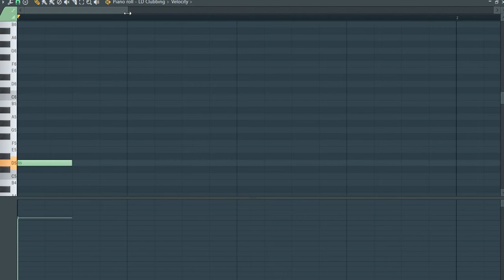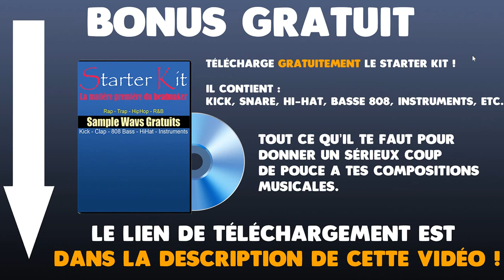UN SYNTHE VST GRATUIT (FIREBIRD)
Ma chaîne Youtube a pour but de t'aider a améliorer tes productions musicales! J'y partage mon expérience et je réponds a vos questions dans la mesure du possible. J'utilise surtout Fl-Studio.

➡️️ Je m'appelle Dario, je compose depuis 1995, principalement en musique urbaine. Durant toutes ces années, j'ai eu la chance de collaborer avec plusieurs dizaines d'artistes venant des 4 coins du globes.

🎵 De quoi parle t'on sur cette chaine ?
➡️️ De théorie musicale (Mélodie, accords, rythme, solfege, etc.)
➡️️ De mixage et de mastering (Balance, EQ, Compression, etc.)
➡️️ De business (Collaboration, Sacem/Sabam, etc.)
➡️️ De Fl-Studio (Astuce, workflow, nouveauté, etc.)
➡️️ De musique en générale (Debrief, Critique d'albums, etc.)

Bonne visite !